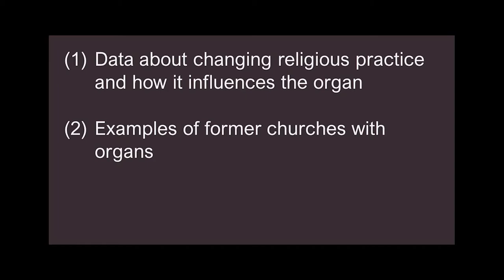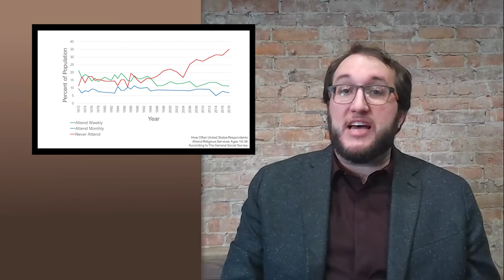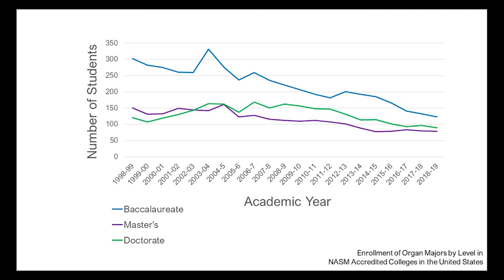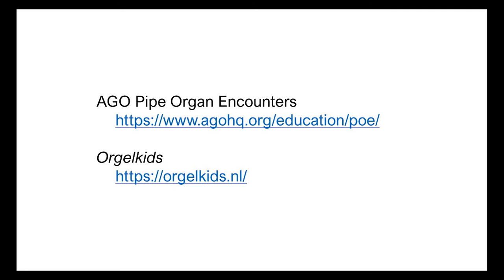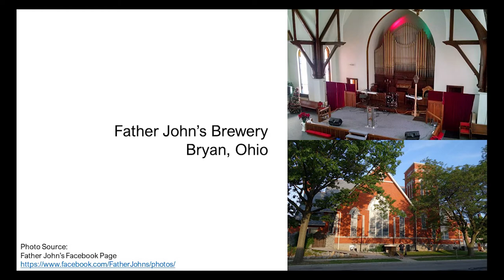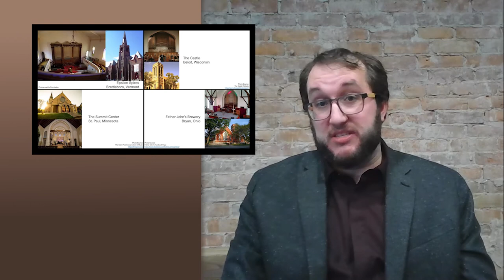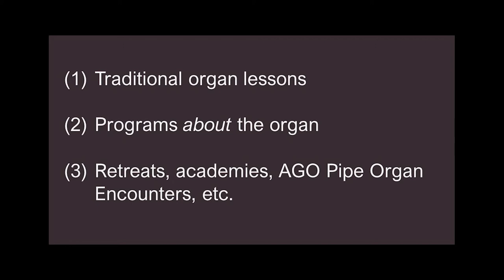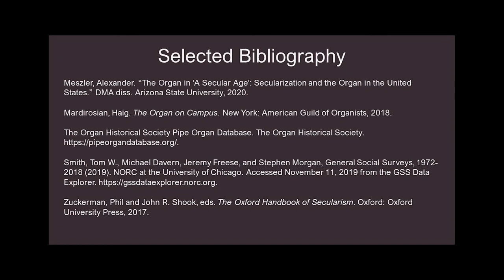PipeTalk: Secularism and the Organ: An Obstacle or Opportunity? (Meszler)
Secularism and the Organ: An Obstacle or Opportunity?
Alexander Meszler